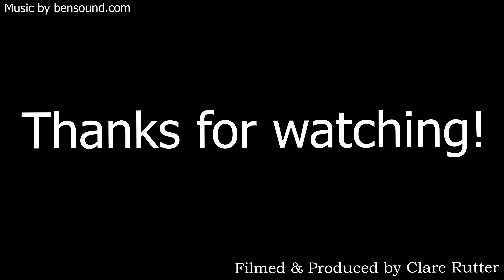Paddleboarding with dolphins 4K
Global adventurer & British Canoeing ShePaddles Ambassador for Canoe Wales. All things travel, canoe, kayak, paddleboarding and Scouting related!